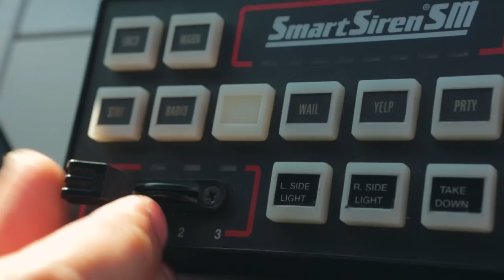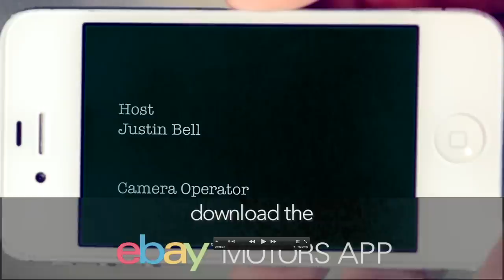The One With The Ford Mustang 5.0 Police Car! - World's Fastest Car Show Ep 3.24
To serve and protect - this is the purpose of the nation's law enforcement. To accomplish this, America's finest requires the latest technology and tools, not to mention the fastest cars to stay ahead. Naturally the Mustang has become a source of pride for police forces across the United States and the world, including countries such as Dubai. Justin gets a crash course in police pursuit tactics utilizing a special custom 2014 Ford Mustang GT.